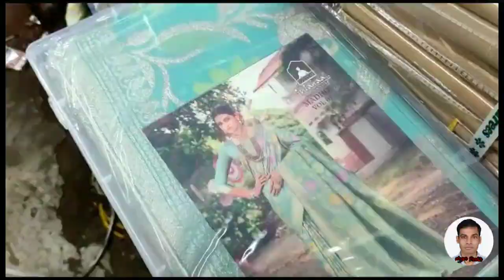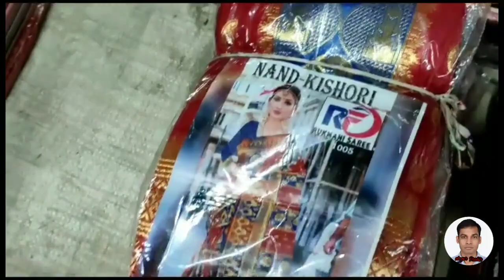Harisha saree haat ll fancy saree collection ll pujo special collection 1